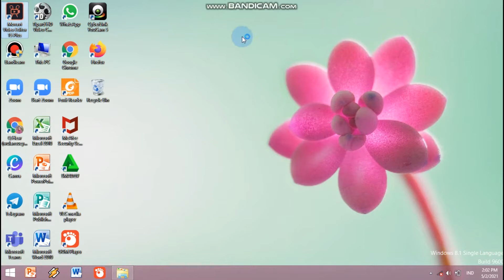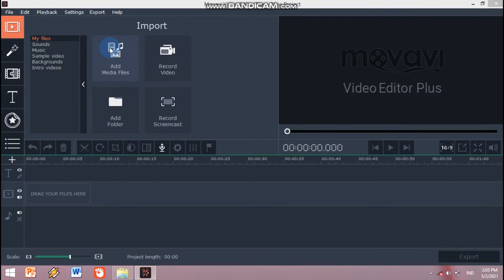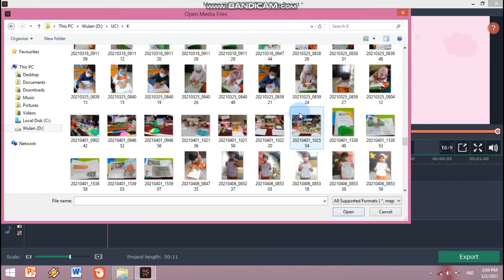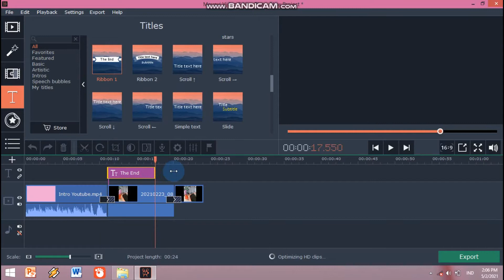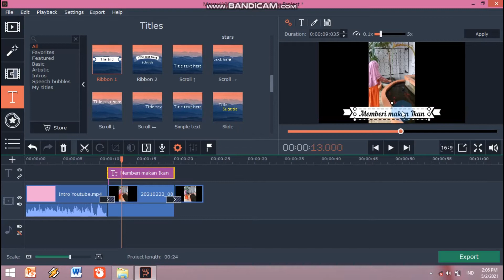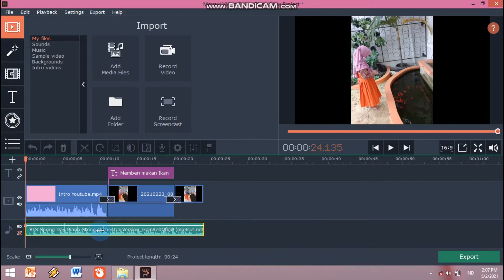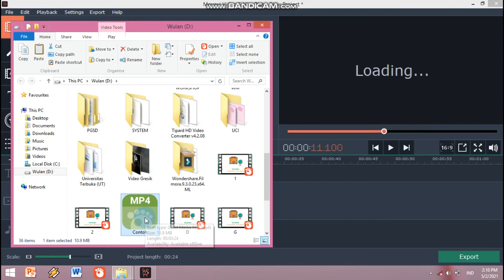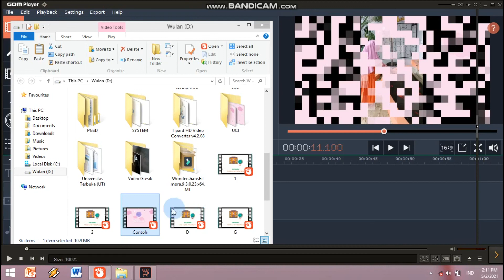Tutorial Movavi Video Pemula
Video ini berisi tentang penggunaan aplikasi Movavi video di laptop.

Semoga bermanfaat 🤗